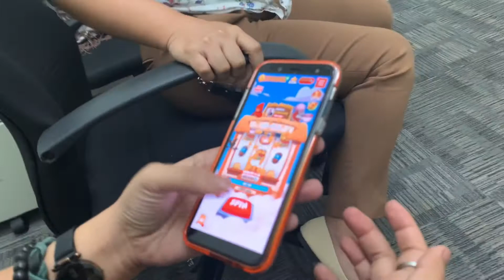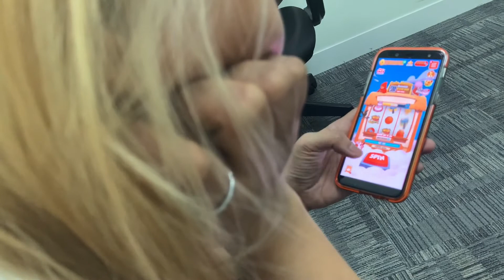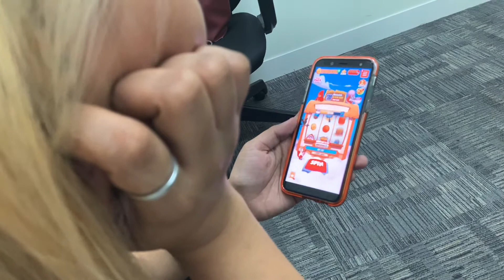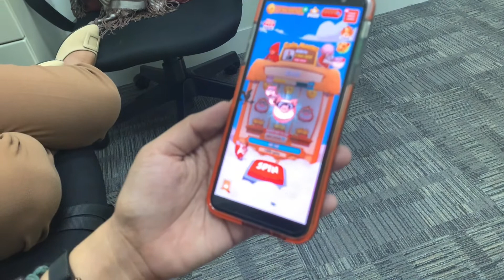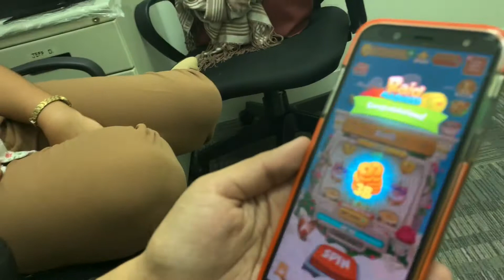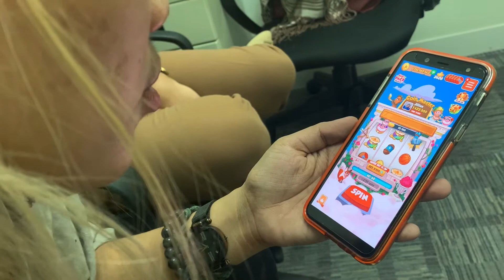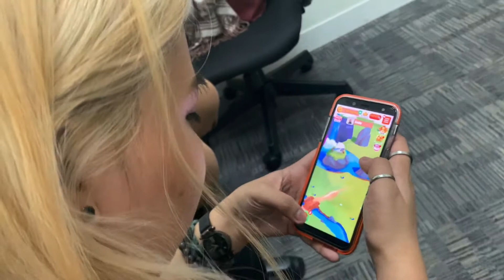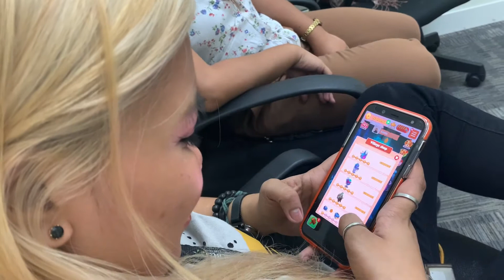COIN MASTER | Game of Luck | ft. Leslie Timog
Send me something:
Herminio Hipolito’s Apt. Second Floor / Merielles Room
Marawoy, Lipa City